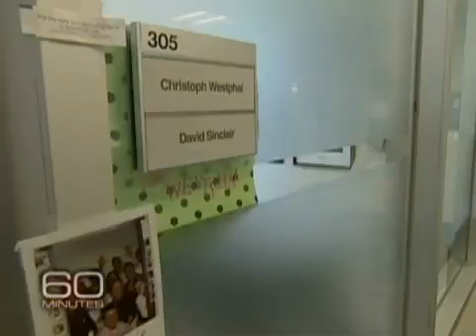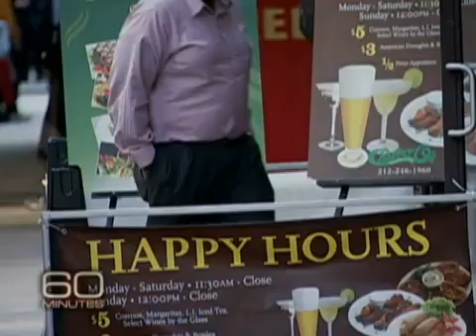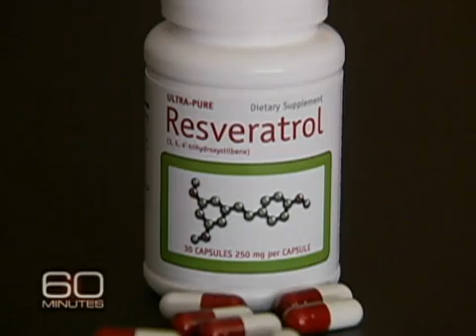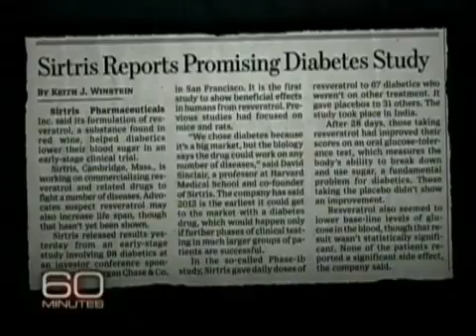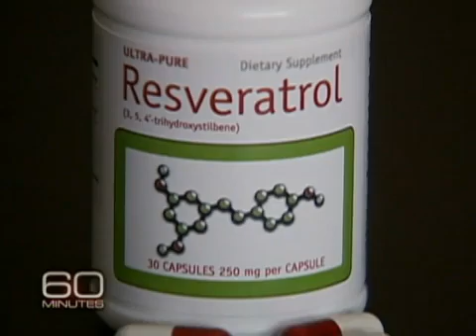Wine Rx - 60 Minutes Exclusive on Resveratrol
60 Minutes takes a closer look at Resveratrol and the research behind the ingredient that scientifically activates the longevity gene. They interview Dr. David Sinclair from Harvard University.

What is it Tangut Resvene?
98% Guaranteed Bioactive Trans-Resveratrol
Purest of the Pure from Pollution-free Tibetan Plateau
Rich Component of Oligo Proanthocyanidin from Chilean Wine
Quercetin for Maximal Absorption

Enhances Skin Tone and Texture
Rejuvenates a Smooth, Radiant and Ageless Skin
Offsets Effects of Aging on the Body